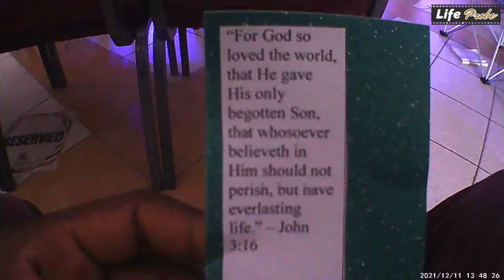SIMPLE ACTS OF KINDNESS IN CHURCH AT CITAM VALLEY ROAD